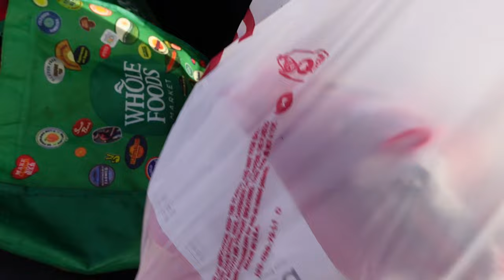LIVING ALONE + Christmas Decor | Vlogmas Day 3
Welcome to VLOGMAS!! I do this every year and it truly stretches me, but its all about LOVING ON YOU! 25 DAYS OF VIDEOS and this is day number one and I dyed my hair for VLOGMAS!! I Know i'm crazy, but why not start this season off with a bang!!